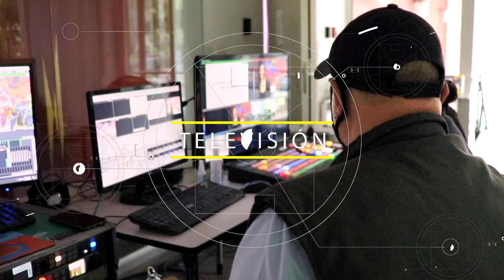Servicios de Producción en Video, Televisión y Eventos. 2024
¿Necesita servicios de producción audiovisual confiables y de alta calidad en México? DRAX Produktion tiene más de 20 años de experiencia en la producción de películas, programas de televisión, documentales y más en toda América Latina.

Drax Produktion - TV, video y eventos.
Asesoramiento y apoyo a producciones internacionales.

¡Y en Instagram! publicamos fotos muy bonitas !: @draxproduktion

2024